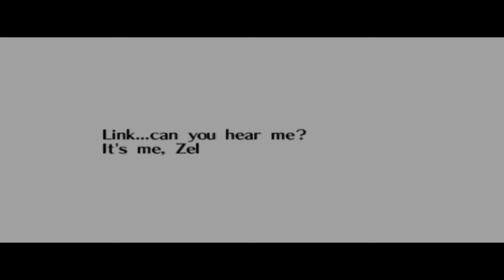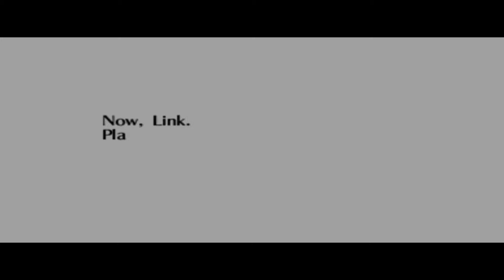The Legend of Zelda: Ocarina of Time l Ep. 22 l I ARE GROWN!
leave a like or anything for this epic amazing game!